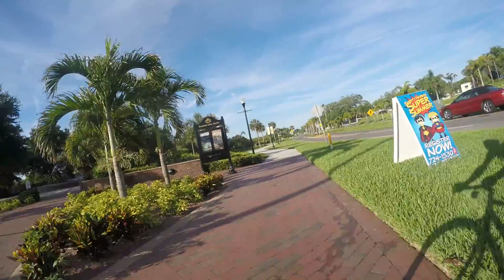Florida Bike commute Monday morning - Breezy morning - front camera, part 2/3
It is one of those lovely Florida mornings making it a delight for biking through the streets of Safety Harbor and Clearwater, Florida on the way to work on the morning of May 04, 2015.

Technical bits:
This is the front facing raw video footage shot from a handlebar mounted GoPro Hero 4 camera, recorded at 2.7k, 60 fps, & 170º FOV wide angle.